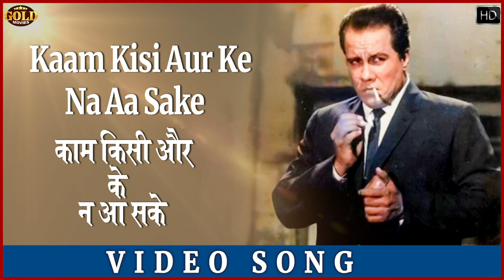Tel Malish Boot Polish 1961 Video Songs Jukebox l Superhit Romantic Song l Sheikh Mukhtar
Tel Malish Boot Polish - 00:05
Pehli Nazar Tere Pyar Ki - 03:26
O Ji O Goriye Balliye Kahan Le Ke Chali Hai Mera Dil - 05:52
Mehlon Mein Rehne Wali  - 10:33
Baat Takat Thak Thak Gaye Naina -  15:00
Lo Aaya Japanwala - 18:47
Insaan Kya Jo Kaam Kisi Aur Ke Na Aa Sake  - 21:57
Tel Malish Boot Polish
Singers: Mukesh
Music Director: Chitragupt
Lyricists: Prem Dhawan
Album: Tel Malish Boot Polish
Year: 1961

Pehli Nazar Tere Pyar Ki
Singers: Kamal Barot, Mohammed Rafi
Music Director: Chitragupt
Lyricists: Prem Dhawan
Year: 1961

O Ji O Goriye Balliye Kahan Le Ke Chali Hai Mera Dil
Singers: Lata Mangeshkar, Mohammed Rafi
Music Director: Chitragupt
Lyricists: Prem Dhawan
Year: 1961

Mehlon Mein Rehne Wali
Singers: Lata Mangeshkar, Talat Mahmood
Music Director: Chitragupt
Lyricists: Prem Dhawan
Year: 1961

Baat Takat Thak Thak Gaye Naina
Singers: Lata Mangeshkar, Manna Dey
Music Director: Chitragupt
Lyricists: Prem Dhawan
Year: 1961

Lo Aaya Japanwala
Singers: Geeta Dutt, Mohammed Rafi
Music Director: Chitragupt
Lyricists: Prem Dhawan
Year: 1961

Insaan Kya Jo Kaam Kisi Aur Ke Na Aa Sake
Singers: Mahendra Kapoor
Music Director: Chitragupt
Lyricists: Prem Dhawan